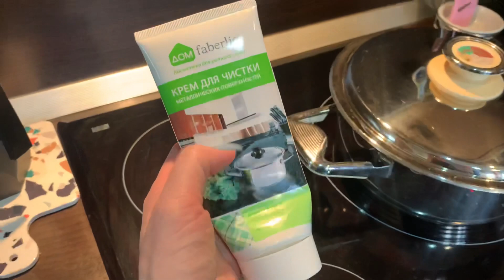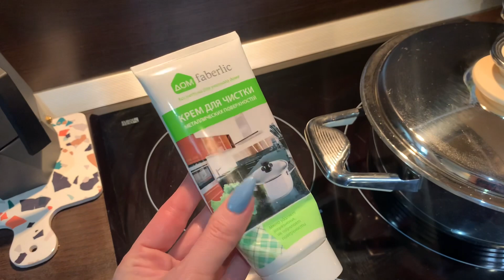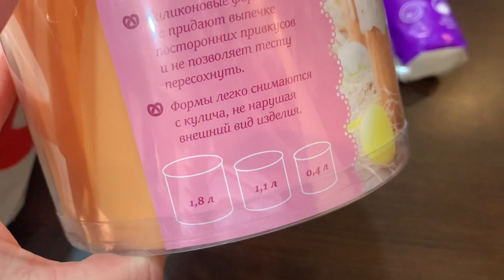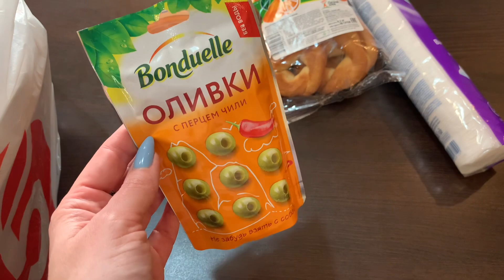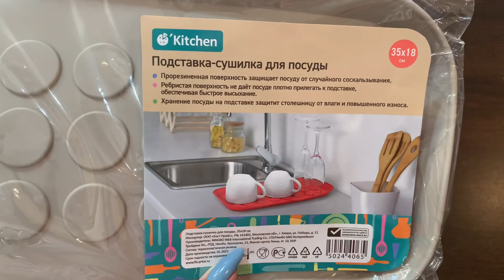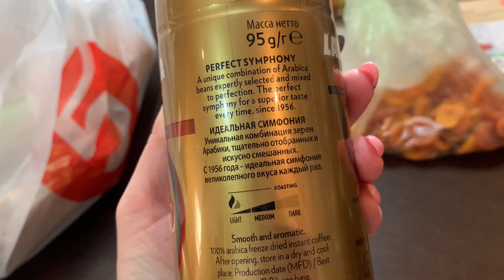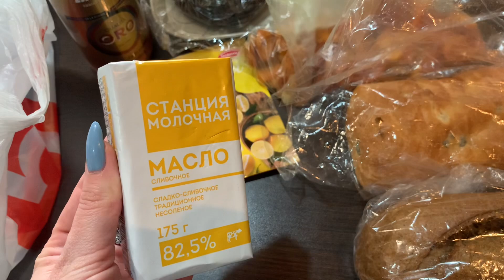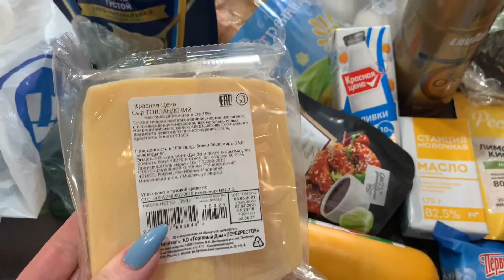НОВАЯ ФОРМА ДЛЯ КУЛИЧА | ПОКУПКИ ФИКС ПРАЙС | БОЛЬШОЙ ЗАКУП VLOG:2.05.21